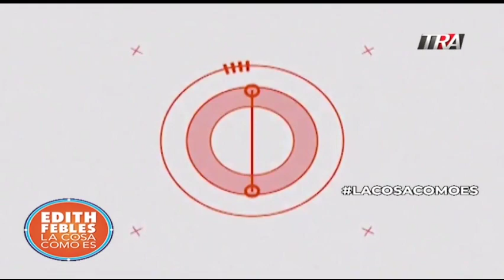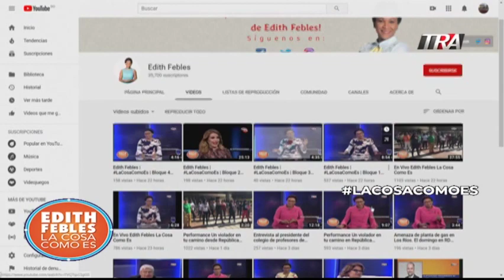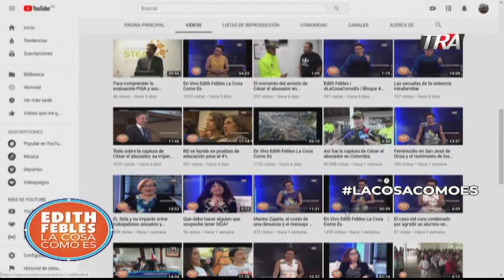Perspectiva de LaCosaComoEs